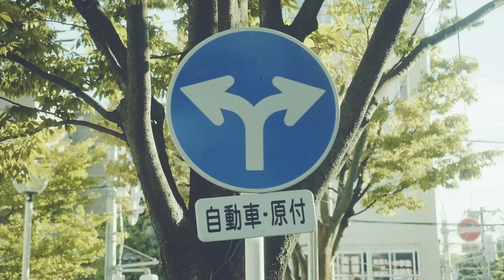Negicco「I LOVE YOUR LOVE」 作詞・作曲 西寺郷太（NONA REEVES） 編曲 西寺郷太＆奥田健介（NONA REEVES） MAXI SINGLE TRAILER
新潟発3人組アイドル・ユニットNegicco。
1年7ヶ月ぶりとなるNEW SINGLE『I LOVE YOUR LOVE』は、
３曲収録のMAXI SINGLE！

Negicco「I LOVE YOUR LOVE」
作詞・作曲：西寺郷太（NONA REEVES）
編曲：西寺郷太＆奥田健介（NONA REEVES）

アートディレクター 伊藤岳
映像監督 佐藤敬

CDとアナログ7インチでリリースされるシングルには西寺郷太（NONA REEVES）、ミト（クラムボン）、connieによる書き下ろし新曲を収録。

【収録作品概要】
Negiccoニューマキシシングル「I LOVE YOUR LOVE」
■2019年9月24日（火）CDリリース
■2019年10月22日（火）7インチアナログリリース
CD:TPRC-0231　定価：￥1,500+tax
7インチ：TPRV-0047   定価：￥1,500+tax

Negiccoの約1年7ヶ月ぶりとなるニューシングル！
今作はマキシシングルとして３曲入り（＋３曲のインスト）でのリリース。NONA REEVESの西寺郷太によるタイトル曲「I LOVE YOUR LOVE」、クラムボンのミトによる「I Am A Punk!」、Negiccoプロデューサーconnieによる「夢・Dreamer」を収録。
NONA REEVES 西寺郷太による「I LOVE YOUR LOVE」には、演奏でNONA REEVESの奥田健介、小松シゲルも参加。そして、クラムボン ミトによる「I Am A Punk!」にも、演奏でクラムボンの原田郁子、伊藤大助も参加している。
Negiccoはこのマキシシングル「I LOVE YOUR LOVE」のリリースツアー“MAXI”を2019年10月19日（土）開催となる仙台darwinを皮切りにスタート！

◼Negiccoマキシシングル「I LOVE YOUR LOVE」
形態：CD
価格：¥1,500（税抜価格）＋税
品番：TPRC-0231
収録曲：
M1.「I LOVE YOUR LOVE」　作詞・作曲 西寺郷太（NONA REEVES）
M2.「I Am A Punk!」　作詞・作曲・編曲 ミト（クラムボン）
M3.「夢・Dreamer」　作詞・作曲・編曲 connie
M4.「I LOVE YOUR LOVE（inst）」
M5.「I Am A Punk!（inst）」
M6.「夢・Dreamer（inst）」

（7inchアナログ）
発売日：2019年10月22日（火）
形態：7inchアナログ
品番：TPRV-0047
収録曲：
 A1. 「I LOVE YOUR LOVE」　作詞・作曲 西寺郷太（NONA REEVES）
B1. 「I Am A Punk!」　作詞・作曲・編曲 ミト（クラムボン）
B2. 「夢・Dreamer」　作詞・作曲・編曲 connie

◼LIVE Info
●NEGi FES 2019
出演者：クラムボン、ザ・なつやすみバンド、シャムキャッツ、Negicco
会場：新潟市　北方文化博物館 (西門広場 野外第ステージ)
日時：2019年9月28日（土）OPEN 10:00／START 11:30
前売りチケット：全自由　￥7,800（税込）
当日チケット：全自由　￥8,500（税込）
チケット一般発売
7/27（土）AM10:00〜

●Negicco MAXI SINGLE RELEASE TOUR“MAXI”
▼宮城公演
2019年10月19日（土）
開場16:15／開演17:00
会場：仙台darwin
住所：仙台市青葉区一番町3-9-13 DATE ONEビルB1F
出演：Negicco
チケット：オールスタンディング
￥3,800（税込）※ドリンク代¥500別途必要

▼長野公演
2019年10月26日（土）
会場：長野CLUB JUNKBOX
住所：長野市北石堂町1429-1 again7F
出演：Negicco

▼群馬公演
2019年10月27日（日）
会場：下仁田文化ホール
住所：群馬県甘楽郡下仁田町大字下仁田１４２
出演：Negicco
チケット：全指定席
￥3,800（税込）

▼大阪公演
2019年11月2日（土）
会場：箕面温泉スパーガーデン　“箕面劇場”
住所：大阪府箕面市温泉町1-1
出演：Negicco
￥2,500（税込）
※別途、入館料¥1,980（税別）が必要となります。

▼広島公演
2019年11月3日（日）
会場：広島LIVE VANQUISH
住所：広島県広島市中区薬研堀8-6メイセイパーク1F
出演：Negicco

▼京都公演
2019年11月5日（火）
開場18:30／開演19:00
会場：京都磔磔
住所：京都市下京区富小路仏光寺下がる
出演：Negicco
￥3,800（税込）※ドリンク代¥600別途必要

▼東京公演（ツアーファイナル）
2019年11月16日（土）
開場16:00／開演17:00
会場：江戸川区総合文化センター
住所：東京都江戸川区中央4 -14 -1
出演：Negicco
バンドメンバー：
sugarbeans（Key）
末永華子（Key）
堀崎 翔（G）
千ヶ崎学（B / KIRINJI）
岡本啓佑（Dr/黒猫チェルシー）
・指定席（一般）　￥6,800（税込）
・女性エリア（１F前方 指定席）　￥6,800（税込）
・親子エリア（２F指定席）2枚セット　￥12,000（税込）
※ツアー各公演チケット一般発売
2019年9月1日（日）AM10:00～